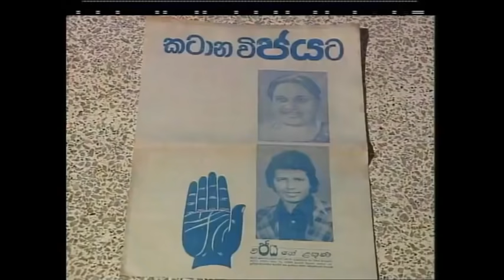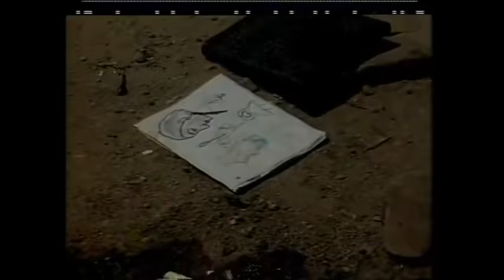Vijaya Kumaratunga I වසර 42 ක විජයගේ ජීවන ගමන I විජය ගැන චන්ද්‍රිකා කතාකරයි I අඳුනගත්තෙ අනුර නිසා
Wijaya I වසර 42 ක විජයගේ ජීවන ගමන I ආදරණිය විජය
විජය ගැන චන්ද්‍රිකා කතාකරයි.
අඳුනගත්තෙ අනුර නිසා
ජේආර් හිරේ දාගෙන දුන්නු දුක
මරපු හැටි